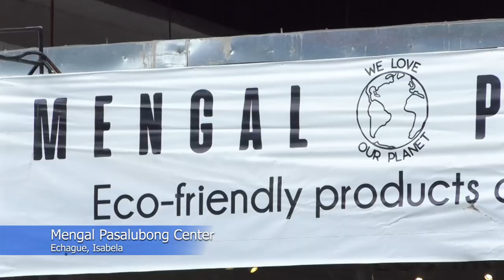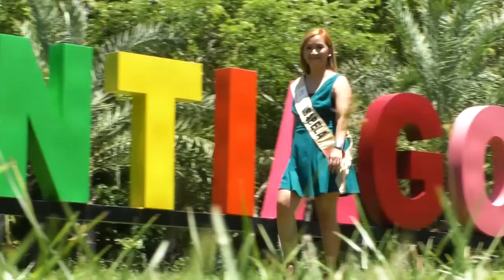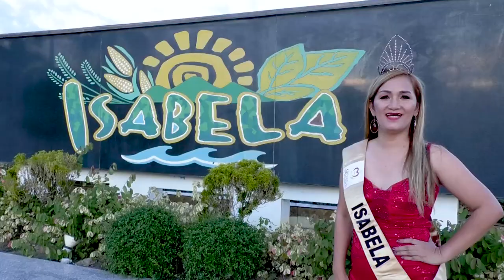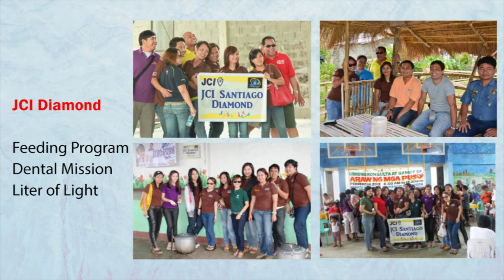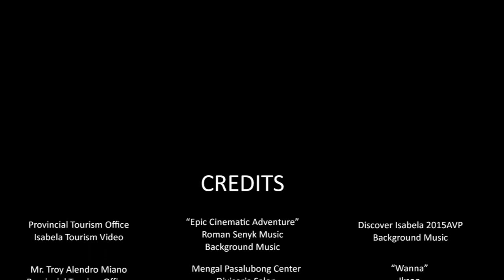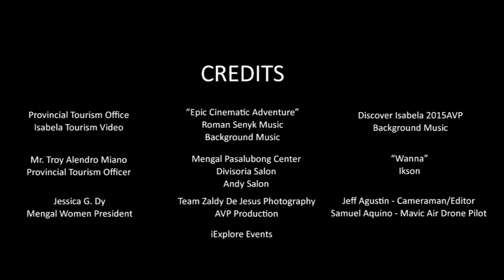Mrs. Isabela 2020 Advocacy and Introduction Video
Meet Joybelle Corpuz Portabes, Isabela's representative for Mrs Queen of Hearts Philippines 2020

Credits:
Isabela Provincial Tourism Office
Gov.Rodolfo T. Albano III
Mayor Joseph S. Tan
Mayor Arnold Bautista
Ms. Jessica G. Dy